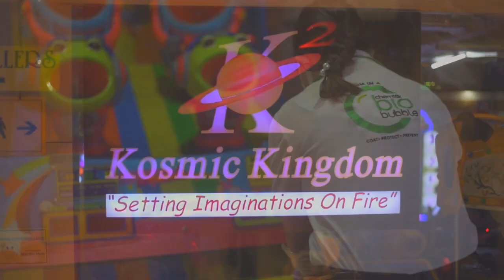DAWA KA MIPF ÏA KA KHADC BAN REJISTAR ÏA KI JAKA HA KI SHNONG KHAPPUD KA RI BHOI DISTRICT